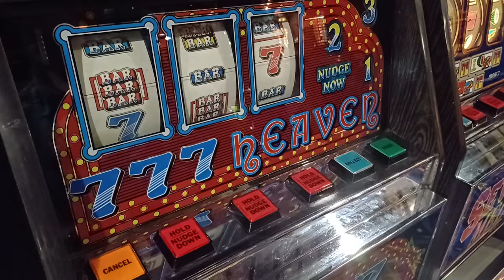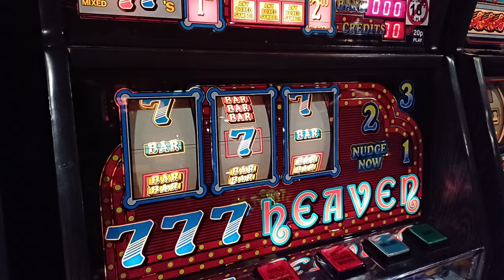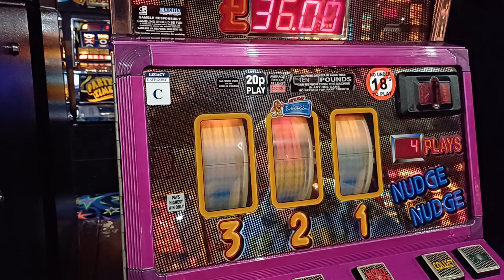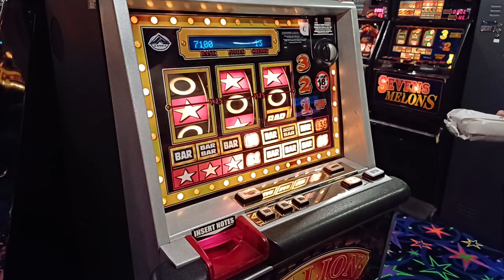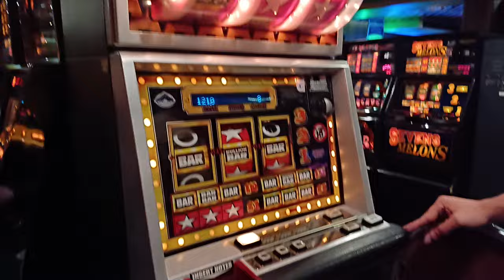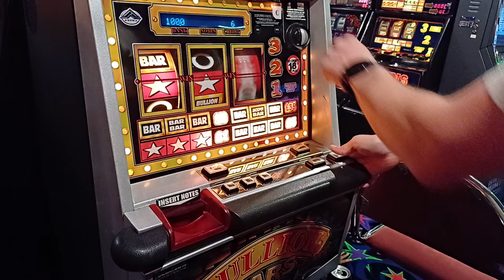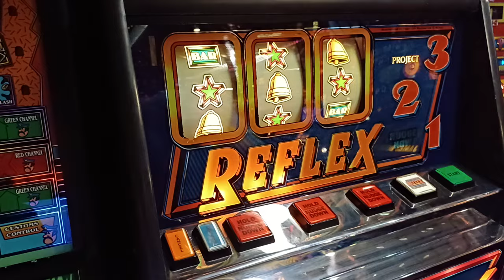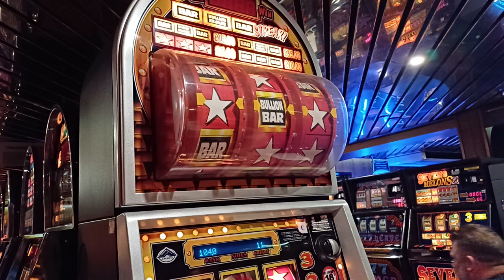Reels Maidstone mix up with Harv, Nick, Adam and Floyd 😝😜 PT 1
Lots of chat and other bullshit to listen to.

**Sorry but accidently hit stop instead of pause on the vid, Part 2 will follow**.